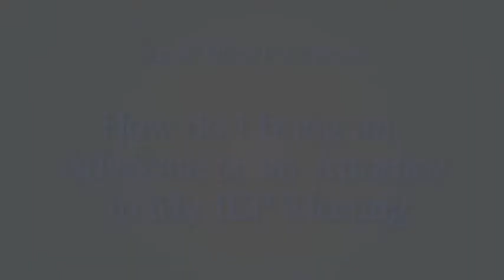Jen & Julies Pet Peeves: How do I bring an Advocate or an Attorney to My IEP Meeting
YourSpecialEducationRights.com is a FREE video-based website that helps you understand your special education rights.  If you have a child in special education and want to advocate for your child, we are here to empower you. Join us TODAY! Know your rights! Membership is FREE!

Accommodations
ADHD
Advocacy
Applied Behavior Analysis ABA
Aspergers
Assessments
Assistive Technology
Behavior
Disability
Due Process
Dyslexia
Educational Strategies
FAPE
Functional Behavioral Assessment
IDEA
IEE
IEP Goals and Objectives
IEP Team
Inclusion
Independent Educational Evaluation
Learning Disability
Least Restrictive Environment LRE
Mental Health
Occupational Therapy
Parental Rights
Present Levels of Performance
Prior Written Notice
Procedural Safeguards
Reading Comprehension
Reading Fluency
Related Services
School District
Sensory Integration
Sensory Processing Disorder
Social/Emotional Socialization
Social Skills
Special Education
Advocate
Speech
Speech Language Pathologist SLP
Transition YourSpecialEducationRights.com is a FREE video-based website that helps you understand your special education rights.  If you have a child in special education and want to advocate for your child, we are here to empower you. Join us TODAY! Know your rights! Membership is FREE!

Accommodations
ADHD
Advocacy
Aspergers
Assessments
Assistive Technology
Behavior
Disability
Due Process
Dyslexia
Educational Strategies
FAPE
Functional Behavioral Assessment
IDEA
IEE
IEP Team
Inclusion
Independent Educational Evaluation
Learning Disability
Mental Health
Occupational Therapy
Parental Rights
Prior Written Notice
Procedural Safeguards
Reading Comprehension
Reading Fluency
Related Services
School District
Sensory Integration
Sensory Processing Disorder
Social/Emotional Socialization
Social Skills
Special Education
Advocate
Speech
Transition